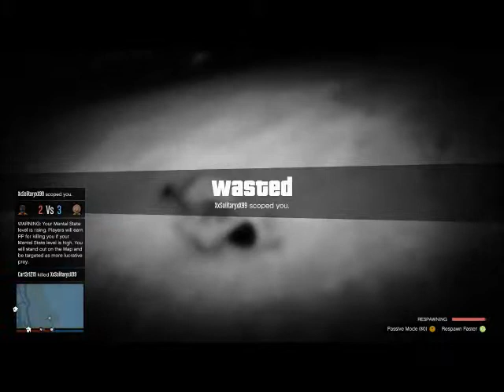GTA 5 Online GingerBreadMan Is back